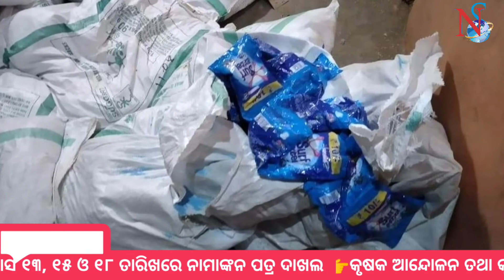17 jan news। ହଟିବ ୧୫ ବର୍ଷରୁ ଊର୍ଦ୍ଧ୍ୱ କାର୍, ଟ୍ରକ୍ ଓ ବସ୍| କରୋନା ଟୀକା ନେଇ ଜଣେ ଅସୁସ୍ଥ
17 ଜନ 2021 news